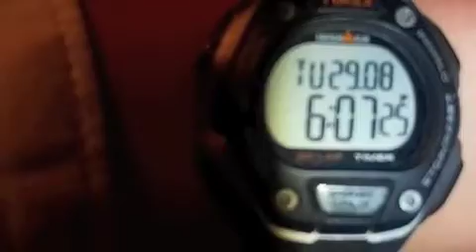driving a remote control car amp at night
This video is about driving a remote control car amp at night time